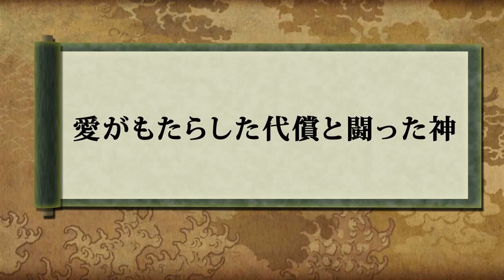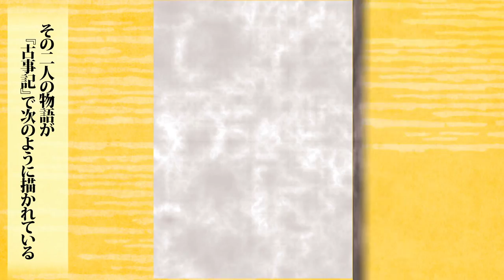古事記 イザナキ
有名Youtuberよりも稼ぐ方法とは？
古事記 漫画
古事記にもそう書かれている
古事記 原文
古事記 時代
古事記 ラノベ
古事記と日本書紀
古事記 イザナギ
乞食速報
古事記 漫画
古事記 原文
古事記 作者
古事記 時代
古事記 ラノベ
古事記 イザナギ
古事記 日本書紀
古事記 神話
古事記 神様
古事記 竹田
古事記 amazon
古事記 アニメ
古事記 あらすじ
古事記 天照大御神
古事記 青空文庫
古事記 淡路島
古事記 挨拶
古事記 アプリ
古事記 アクセント
古事記 アメノウズメ
古事記 イザナギ
古事記 意味
古事記 池澤夏樹
古事記 因幡の白兎
古事記 イラスト
古事記 岩波
古事記 出雲
古事記 いつ
古事記 伊勢神宮
古事記 イントネーション
古事記 嘘
古事記 宇宙
古事記 梅原猛
古事記 wiki
古事記 浦島太郎
古事記 ウズメ
古事記 右翼
古事記 占い
古事記 梅原
古事記 宇宙人
古事記 英語
古事記 絵本
古事記 映画
古事記 英訳
古事記 絵
古事記 エロス
古事記 エピソード
古事記 江戸時代
古事記 蛭子
古事記 英雄
古事記 おすすめ
古事記 面白い
古事記 太安万侶
古事記 オオクニヌシ
古事記 音読
古事記 オペラ
古事記 鬼
古事記 大物主
古事記 小野善一郎
古事記 大阪
古事記 神様
古事記 書き下し
古事記 解説
古事記 簡単
古事記 歌
古事記 感想
古事記 海外の反応
古事記 家系図
古事記 漢文
古事記 解釈
古事記 旧約聖書
古事記 九州
古事記 喜多郎
古事記 琴
古事記 kindle
古事記 教科書
古事記 教訓
古事記 兄弟
古事記 紀貫之
古事記 京都
古事記 訓石如石
古事記 クシナダ
古事記 訓注
古事記 訓読
古事記 草薙の剣
古事記 訓読文
古事記 熊野
古事記 国見
古事記 糞
古事記 クイズ
古事記 系図
古事記 研究者
古事記 研究
古事記 検索
古事記 系譜
古事記 剣
古事記 結婚
古事記 景行天皇
古事記 穢れ
古事記 携帯
古事記 国生み
古事記 国譲り
古事記 口語訳
古事記 乞食
古事記 構成
古事記 言葉
古事記 国生み 原文
古事記 考察
古事記 言霊
古事記 子供
古事記 作者
古事記 最初の神
古事記 最初
古事記 猿田彦
古事記 作者名
古事記 索引
古事記 三浦
古事記 最後
古事記 参考文献
古事記 最高神
古事記 神話
古事記 神
古事記 写本
古事記 神道
古事記 小説
古事記 シュメール
古事記 真実
古事記 信憑性
古事記 聖徳太子
古事記 酒
古事記 スサノオ
古事記 ストーリー
古事記 スサノオノミコト
古事記 水の神
古事記 諏訪大社
古事記 相撲
古事記 スレ
古事記 スサノオ ヤマタノオロチ
古事記 スサノオ オオクニヌシ
乞食 スマホ
古事記 成立
古事記 聖書
古事記 世界観
古事記 性
古事記 説明
古事記 正史
古事記 撰上
古事記 石
古事記 船
古事記 世界の始まり
古事記 創世記
古事記 創作
古事記 卒論
古事記 速総別王と女鳥王
古事記 速総別王と女鳥王 現代語訳
古事記 相関図
古事記 創世神話
乞食 速報
古事記 竹田
古事記 高天原
古事記 大国主
古事記 竹田 文庫
古事記 タケミカヅチ
古事記 大国主命
古事記 単語
古事記 田辺聖子
古事記 高千穂
古事記 旅
古事記 著者
古事記 中巻
古事記 地名
古事記 地図
古事記 朝鮮
古事記 中学生
古事記 地名 由来
古事記 中国
古事記 中国語
古事記 ツクヨミ
古事記 作り話
古事記 月読
古事記 伝えたいこと
古事記 土蜘蛛
古事記 作った人
古事記 ツアー
古事記 ツチノコ
古事記 作られた理由
古事記 天皇
古事記 天武天皇
古事記 天孫降臨
古事記 天地創造
古事記 天地開闢
古事記 天の岩戸
古事記 テキスト
古事記 天孫降臨 原文
古事記 天皇 年齢
古事記 天照
古事記 とは
古事記 特徴
古事記 鳥
古事記 島
古事記 東京
古事記 豊玉姫
古事記 東征
古事記 鳥取
古事記 東北
古事記 徳島
古事記 内容
古事記 名前
古事記 謎
古事記 何時代
古事記 奈良時代
古事記 名前 女の子
古事記 奈良
古事記 何年前
古事記 何世紀
古事記 なんj
古事記 日本書紀
古事記 日本書紀 時代
古事記 日本書紀 風土記
古事記 日本書紀 神話
古事記 日本神話
古事記 日本書紀 作者
古事記 日本書紀 琴
古事記 人間
古事記 ニンジャスレイヤー
古事記 日本誕生
古事記 鵺
古事記 沼河比売
古事記 沼
古事記 沼島
古事記 布都御魂
古事記 沼 固有名詞
古事記 年代
古事記 年表
古事記 年号
古事記 猫
古事記 捏造
古事記 根の国訪問
古事記 ねずみ
古事記 ネット
古事記 根の国
古事記 年号 覚え方
古事記 祝詞
古事記 呪い
古事記 ノベル
古事記 農業
古事記 の作者
古事記 農耕
古事記 能楽
古事記 のものがたり
古事記 呪い歌
古事記 呪的逃走
古事記 発音
古事記 始まり
古事記 発見
古事記 花
古事記 八百万
古事記 白鳥
古事記 八百万の神
古事記 橋本治
古事記 背景
乞食 犯罪
古事記 ヒルコ
古事記 筆録
古事記 卑弥呼
古事記 姫
古事記 表記
古事記 ひどい
古事記 火の神
古事記 ひらがな
古事記 筆者
古事記 ひだまり
古事記 風土記
古事記 服装
古事記 富士山
古事記 藤原不比等
古事記 福永武彦
古事記 ファンタジー
古事記 ふりがな
古事記 振り返る
古事記 ふることふみ
古事記 福永
古事記 編纂
古事記 編年体
古事記 蛇
古事記 編纂 目的
古事記 平安時代
古事記 変体漢文
古事記 ヘブライ語
古事記 蛇神
古事記 本
古事記 本居宣長
古事記 本文
古事記 翻訳
古事記 北海道
古事記 本当
古事記 矛
古事記 本物
古事記 ホテル
古事記 保管場所
古事記 漫画
古事記 マンガ
古事記 真矢みき
古事記 まとめ
古事記 まんが
古事記 万葉仮名
古事記 漫画 里中満智子
古事記 学ぶ
古事記 漫画 竹田
古事記 黛敏郎
古事記 帝紀 旧辞
古事記 宮崎
古事記 壬申の乱
古事記 三浦佑之
古事記 帝紀
古事記 三輪山伝説
古事記 宮崎県
古事記 ミュージカル
古事記 禊
古事記 魅力
古事記 無料
古事記 難しい
古事記 昔話
古事記 ムック
古事記 矛盾
古事記 宗像三女神
古事記 村瀬学
古事記 麦
古事記 無料配布
古事記 ムカデ
古事記 名言
古事記 女神
古事記 名所
古事記 巡り
古事記 冥界
古事記 桃
古事記 物語
古事記 目的
古事記 目次
古事記 文字
古事記 萌え
古事記 問題点
古事記 もとおりのりなが
古事記 元ネタ
古事記 桃太郎
古事記 ヤマトタケル
古事記 訳
古事記 ヤマタノオロチ
古事記 邪馬台国
古事記 ヤマタノオロチ 現代語訳
古事記 倭建命
古事記 八雲立つ
古事記 ヤマトタケル 白鳥
古事記 山の神
古事記 大和言葉
古事記 有名
古事記 ゆかりの地
古事記 ユダヤ
古事記 雄略天皇
古事記 夢
古事記 有名な話
古事記 由来 名前
古事記 黄泉の国
古事記 読みやすい
古事記 要約
古事記 読み下し文
古事記 読み方
古事記 youtube
古事記 妖怪
古事記 予言
古事記 読み下し
古事記 黄泉比良坂
古事記 ラノベ
古事記 雷神
古事記 楽天
古事記 ランキング
古事記 旅行
古事記 理由
古事記 龍
古事記 龍神
古事記 竜宮城
古事記 履中天皇
古事記 立正大学
古事記 良書
古事記 倫理
古事記 竜宮
古事記 ルーツ
古事記 類似
古事記 ルビ
古事記 るるぶ
古事記 ルール
古事記 ギリシャ神話 類似
古事記 ギリシャ神話 類似点
古事記 聖書 類似点
古事記 レポート
古事記 歴史書
古事記 歴史
古事記 恋愛
古事記 レポート テーマ
古事記 歴史的背景
古事記 朗読
古事記 論文
古事記 朗読 cd
古事記 朗読 無料
古事記 論述
古事記 わかりやすい
古事記 わかりやすく
古事記 和歌
古事記 ワニ
古事記 分かりやすく
古事記 笑える
古事記 わかりやすい本
古事記 ワニ サメ
古事記 概要
古事記 画像
古事記 刀
古事記 学校
古事記 学会
古事記 偽書
古事記 ギリシャ神話
古事記 偽書説
古事記 ギリシャ神話 比較
古事記 疑問
古事記 グッズ
古事記 グロ
古事記 グノーシス
古事記 群馬
古事記 グリム童話
古事記 ぐう畜
群馬県 古事記
グリーフケア 古事記
グローバル 古事記
古事記 原文
古事記 原本
古事記 現代語
古事記 ゲーム
古事記 現代語訳 竹田
古事記 下巻
古事記 元素周期表
古事記 現代語訳 pdf
古事記 現代訳
古事記 原文 読み下し
古事記 五穀
古事記 ゴジラ
古事記 語呂合わせ
古事記 語呂
古事記 御朱印帳
古事記 五月
古事記 豪族
古事記 呉音
古事記 五島
古事記 五柱
古事記 残酷
古事記 雑誌
古事記 ざっくり
古事記 雑誌 特集
古事記 雑学
古事記 在位年数
古事記 材質
日本 古事記 雑誌
雑貨 古事記
古事記 時代
古事記 序文
古事記 神社
古事記 上巻
古事記 神武天皇
古事記 ジャンル
古事記 人物
古事記 実話
古事記 序文 訳
古事記 女性
古事記 図解
古事記 図
古事記 図鑑
図説 古事記
図解雑学 古事記
古事記 全文
古事記 全訳
古事記 全集
古事記 絶世の美女 姫
古事記 全訳注
古事記 前方後円墳
古事記 ゼウス
古事記 上 全訳注
古事記 漫画 全巻
歴史書 古事記 全訳
古事記 増補新版
古事記 造化三神
古事記 増補新版 梅原猛
古事記 続日本紀
古事記 造化の三神
古事記 日本書紀 続日本紀
造幣局 古事記
古事記 大御葬歌
古事記 誰が書いた
古事記 男女
古事記 大豆
古事記 大学
古事記 高杉
古事記 男尊女卑
古事記 玉依姫
古事記 伝説
古事記 データベース
古事記 電子書籍
古事記 出だし
古事記 伝承
古事記 デジタル
古事記 電子テキスト
古事記 動画
古事記 動物
古事記 読書感想文
古事記 場所
古事記 話
古事記 バレエ
古事記 柱
古事記 番組
古事記 バスツアー
古事記 バナナ型
古事記 バイブル
古事記 爆笑
古事記 美女
古事記 ビギナーズ・クラシックス
古事記 琵琶湖
古事記 ビギナーズ・クラシックス 日本の古典
古事記 美術館
古事記 美人
古事記 描写
古事記 ビデオ
古事記 美夜受比売
古事記 ビジネス
古事記 文庫
古事記 舞台
古事記 文庫本
古事記 文体
古事記 仏教
古事記 武器
古事記 文化
古事記 文学
古事記 ブログ
古事記 葡萄
古事記 勉強会
古事記 勉強
古事記 ベストセラー
古事記 米
古事記 別天つ神五柱
古事記 別天津神
古事記 別天神五柱
古事記 別冊太陽
古事記 別天神
古事記 ベスト
古事記 冒頭
古事記 冒頭 原文
古事記 星
古事記 ボールペン
古事記 冒頭 訳
古事記 パズドラ
古事記 パロディ
古事記 ピンク
古事記 pixiv
古事記 ピクシブ
古事記 piro
古事記 ぴあ
古事記 漫画 pixiv
古事記 プレゼント
古事記 プロポーズ
古事記 プロパガンダ
古事記 プライムニュース